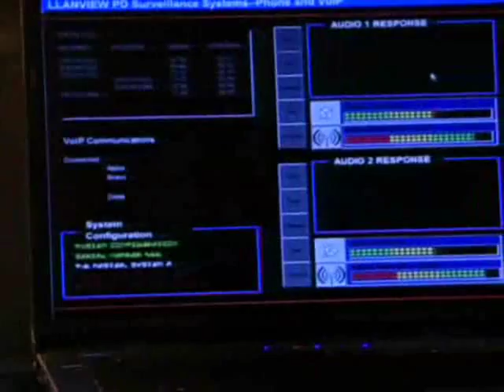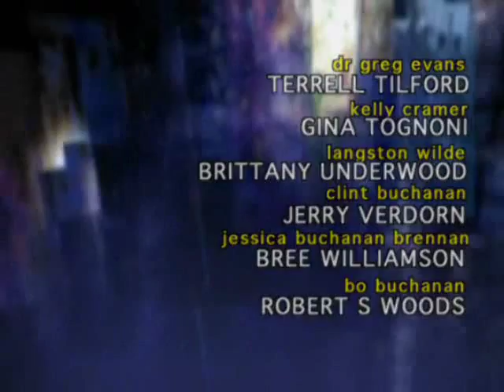OLTL: October 22, 2010